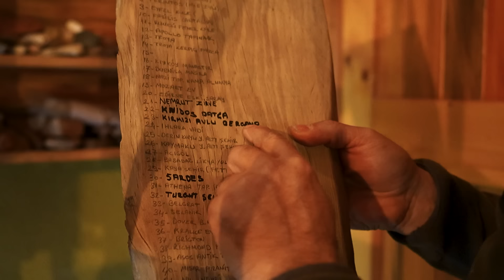Köyde yaşamak nasıl bir şey? "Hayal edince oluyor"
İstanbul’dan köy hayatına geçiş yapan bir çiftin hikayesini izlemeye hazır mısınız? Köyde yaşamak nasıl bir şey, diyorsanız bu video tam size göre... Tamış Köyü’nde buldukları eski yıkık taş evi restore eden, aile danışmanlığı yapan ve elektronik atölye kuran Kandaz çifti, köyde yaşamanın güzelliklerini anlatıyor. Bu belgeselde, Kandaz çiftinin köye taşınma nedenleri, karşılaştıkları zorluklar ve yaşadıkları değişimleri anlatıyorlar. Mine’nin aile danışmanlığı mesleğini anlatan bir bölümle sürer. Eşi Selçuk ise evin bahçesinde bir atölyesi olduğunu, orada neler ürettiğini, nasıl bir iş süreci izlediğini, ürünlerini nasıl pazarladığını anlatır. Atölyeden çıkan ürünlerin örnekleri gösterilir. Kandaz çifti, "Hayal edince oluyor" diyor. Sizin fikriniz ne? Bu videoyu izleyerek, köy hayatına dair yeni bir bakış açısı kazanabilirsiniz.

Merhaba Ben Deniz Sarı, kanalımda şehirden köylere göç etmek isteyenler için köyleri tanıtıyorum. Türkiye'deki köyleri gezerken bu köyler hakkında bilgiler alıyorum. İzleyicilerimiz köy hayatı, köyde yaşam, köyde yapılacak işlerin yanı sıra köye göç eden kişilerin deneyimlerini öğrenmiş oluyorlar. Belgesel tadında çektiğimiz köy videolarını bir üst seviyeye çıkarıp daha güzel içerikler üretmek için sürekli çalışıyorum. Severek yaptığım bu videoları umarım siz de beğenirsiniz. Görüşmek dileğiyle..!